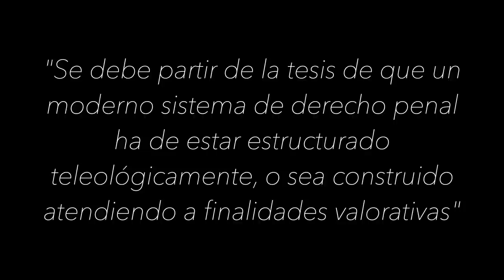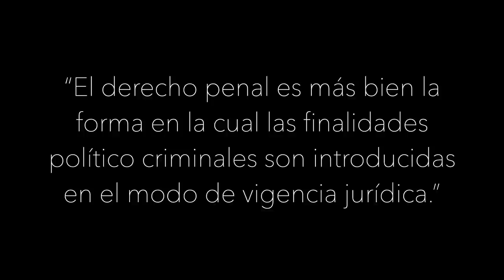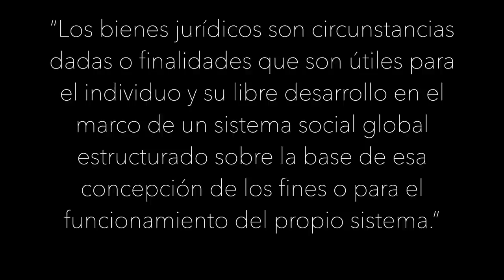Claus Roxin y sus fantasías del derecho penal y la política criminal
Minor E. Salas realiza, en este video, una crítica directa a algunas de las ideas del penalista alemán Claus Roxin sobre el derecho penal y la política criminal. Una presentación que va en contra de las modas actuales en la materia (dogmática jurídico-penal).

Para una crítica más a fondo y detallada de lo expuesto en este breve video, ver:

"Ni Roxin ni Jakobs: ¿necesita la dogmática jurídica otro repertorio más de fórmulas vacías?” Publicado en:  DOXA. Cuadernos de filosofía del derecho, No. 38 (2015) Alicante: Biblioteca Virtual Miguel de Cervantes, España, 2015, págs. 347-374

Las citas transcritas se han tomado, respectivamente, de los siguientes sitios:

Roxin, C., Strafrecht. Allgemeiner Teil, Band I. Grundlagen und Aufbau der Verbrechenslehre, 3. Auflage, Verlag C. H. Beck, München, 1997, pp. 167-168.

Roxin, C., Kriminalpolitik und Strafrechtssystem, Walter de Gruyter, 2. Auflage, Berlin, New York, 1973, § 10.

Roxin, C., Strafrecht, Allgemeiner Teil, Band I. Grundlagen und Aufbau der Verbrechenslehre, 3. Auflage, Verlag C. H. Beck, München, 1997, p. 15 y s.

Title: Escape from the Beauty
Artist: V8V
Contra Corriente Standard Licence.
Jamendo Licensing hereby authorizes the client to use the below music work in an audiovisual project. This license is granted under Jamendo Licensing’s Terms of Sales.
Online use: Youtube, Facebook, Twitch, advertising, podcast, product presentation, crowdfunding, corporate, personal, student project, charity... Includes on-hold melody for phones and answering machines
unlimited since 11/10/2019 International & Internet.
Alexandre SABOUNDJIAN
CEO